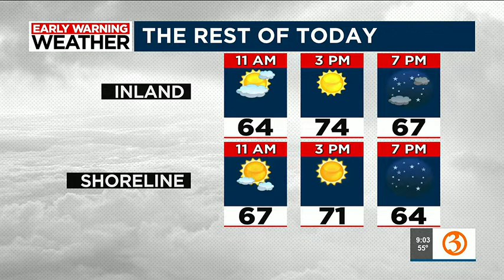Great Day @9a headlines for Thursday, plus is the Mark Twain House haunted?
Caitlin and Scot Have the Great Day @9a headlines for Thursday, Oct. 6. Plus, Marcy tries to find out of the Mark Twain House is haunted.